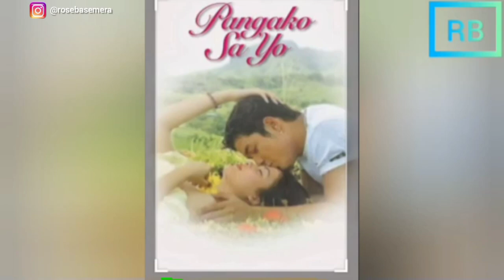The Promise (2000) | Actors Real Ages ( From youngest to oldest ) // Pangako Sa yo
What other tv show would you like to know about?